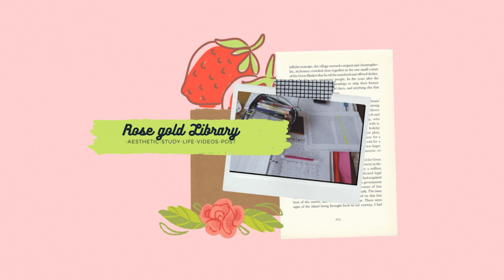You are still studying at night and in silence with Rose Gold Library ASMR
ASMR: Typing, Studying, Paper Sounds, Shuffling

I normally don't post ASMR content but I wanted to use the video that I recorded for another video, but I realized that 90 percent of my body was in the frame in my PJs.

Hello Everyone!
About me:
My name is Jackie and this is my channel. I hope to romanticize my life in a way that shows the mess can be beautiful. I have ideas for studying and general life advice for this channel but don't be shy to comment on what videos you want to see.